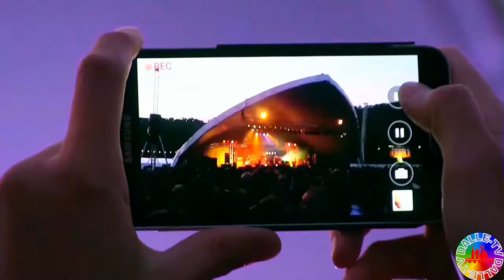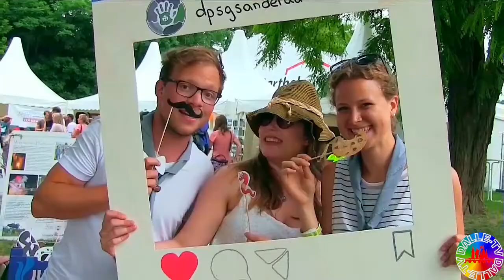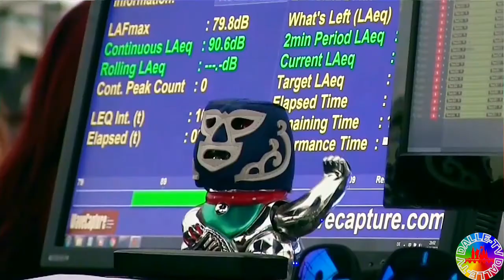Umsonst & Draussen Festival - Würzburg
Impressionen von einem der größten U&D-Festivals in Deutschland